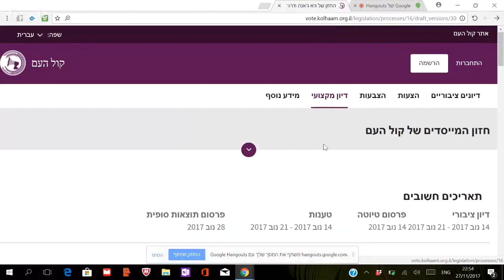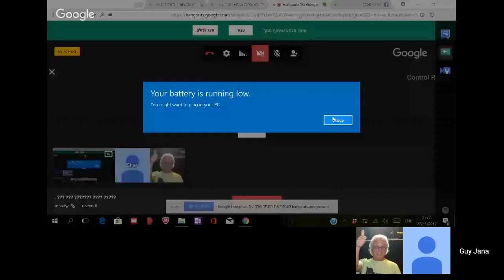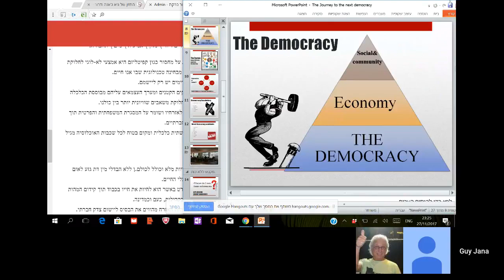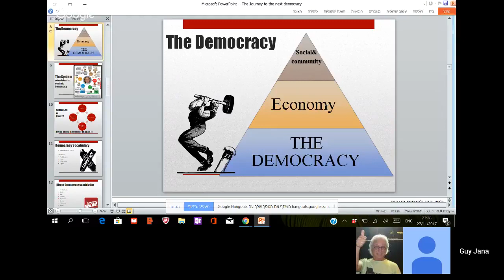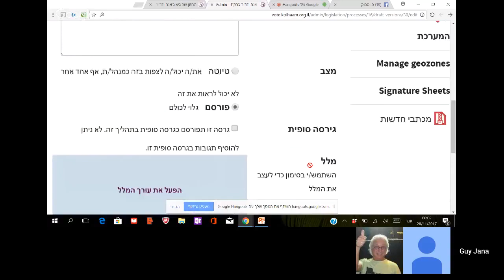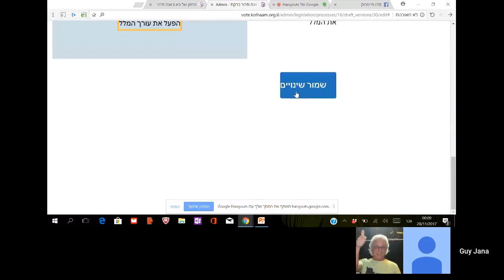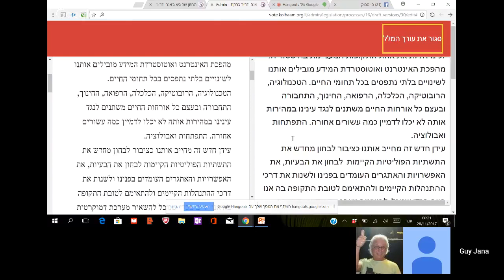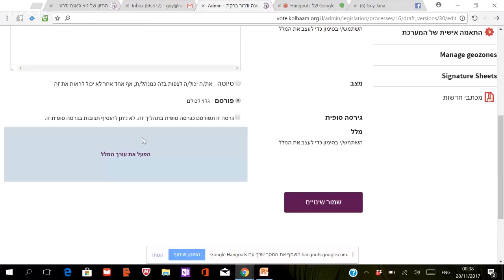עריכת חזון מייסדים קול העם 27/11/2017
“קול העם” הוקמה על ידי קבוצת פעילים/ות חברתיים ובוגרי המחאה ב-2011 במטרה לבנות דמוקרטיה חדשה שתיתן לעם את הכוח להחליט ולקבוע מדיניות ולא להסתפק רק בבחירת נציגיו לכנסת כל מספר שנים ללא יכולת השפעה אמיתית כל השנה.

אנו מאמינים כי העידן הטכנולוגי מאפשר לייצר שיח, תוך יישוב מחלוקות באמצעות השגת הסכמה רחבה בעם ופשרה, במטרה להביא לקונצנזוס.

החל ממרץ 2015 אנו פועלים לקדם חקיקה שתאפשר לאזרחי המדינה ליזום חוקים ולבטל חוקים שיזמה הממשלה, כאשר אינם תואמים את טובת הציבור, בהליך דיגיטלי מתקדם של משאלי עם. משאלי עם נהוגים בארצות רבות וכאשר הם מבוצעים בצורה נכונה הם מביאים תוצאות טובות מאוד.

אנו מקדמים דמוקרטיה בה ההחלטות העקרוניות יתקבלו על ידי האזרחים, במשאלי עם ולא רק על ידי ממשל שנתון להשפעות של קבוצות לחץ, למגבלות של הסכמים פוליטיים, לאינטרסים ולשיקולים אישיים, ולכן החלטותיו לא משקפות בסיס רחב של הסכמה.

אנו בעד פוליטיקה כנה – פוליטיקה של ההמונים ולא של בעלי האינטרסים.
אנו מציעים שיטה דמוקרטית יותר, הוגנת יותר, שתשרת את 99 האחוזים.
אנו מאמינים שחכמת ההמון איננה נופלת מ”חכמת הנבחרים“ שלנו ובעזרת היכולות הטכנולוגיות נוכל לקבל יחד החלטות טובות יותר ותואמות יותר את האינטרס הציבורי.
אין המפלגה רואה עצמה כ-‘ימנית’ | ‘שמאלנית’ | ‘מרכזית’ – אלא עניינית !

נשים וגברים, יהודים, מוסלמים, נוצרים, דרוזים, אשכנזים ומזרחים, חילונים, דתיים ומסורתיים, אנשי מרכז ואנשי פריפריה, וכל אזרח/ית בה כולם מוזמנים/ות להצטרף לדון ולהחליט יחד על עתידנו המשותף במדינה.
מזמינים אתכם/ן להצטרף לצוותי העבודה שלנו ולקחת חלק בשינוי הפוליטיקה ופני הארץ.

אנו קבוצה רצינית של אזרחים שעובדים/ות בצוותים שונים מעל לשנתיים בהתנדבות מלאה,
כל אחד במסגרת הזמן והיכולות שלו.
הכסף שנצבר מההתפקדויות ישמש להרצת המפלגה.

אנחנו מדגישים, עד היום, כל פעילי קול העם הם מתנדבים,
אין לנו אף אחד שמקבל על זה פרוטה.
תוכלו לעזור לנו במגוון דרכים:
* התפקדות בקישור
* שיתופים מהאתר/דף הפייסבוק והפצת הרעיון בין חברים/ות.

התנהלות הכספים תדווח בשקיפות מלאה לכל החברים/ות.